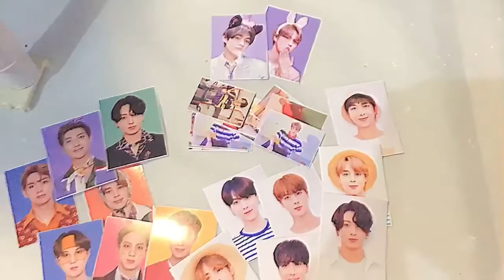Vlog ep 4: 🍪 watching haikyuu, making cookies, opening package, cat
Font by:
Aleyseean on tiktok